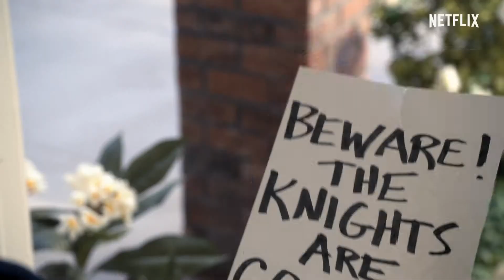Santa Clarita Diet | Temporada 3 - Trailer oficial [HD] | Netflix